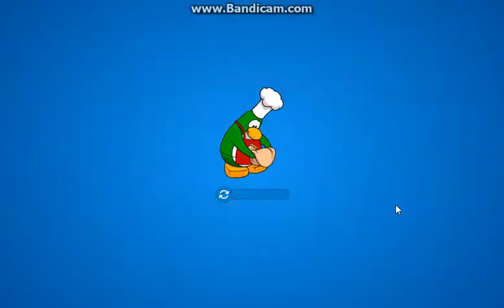Club Penguin Online: Music Jam 2018 Day 3! June 16,2018!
Here's Day 3 Of The Music Jam On CPO!